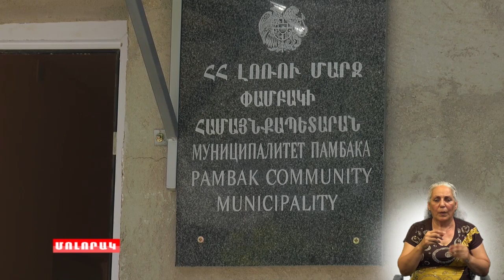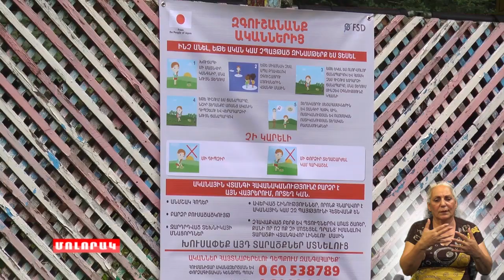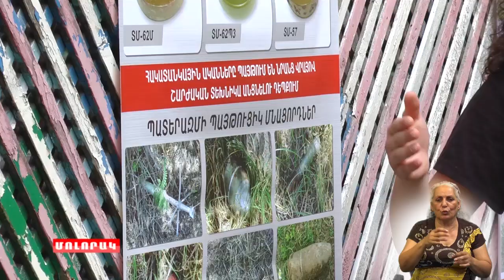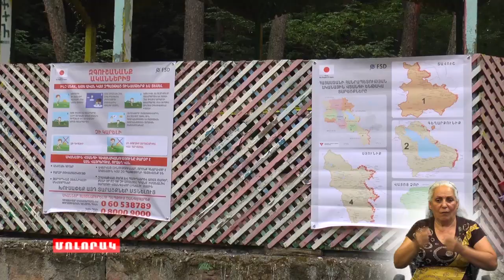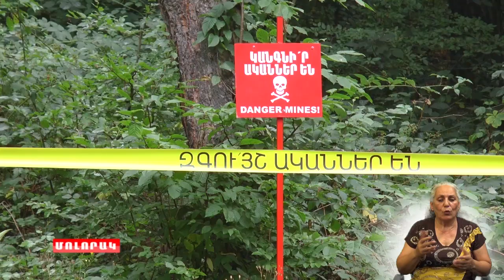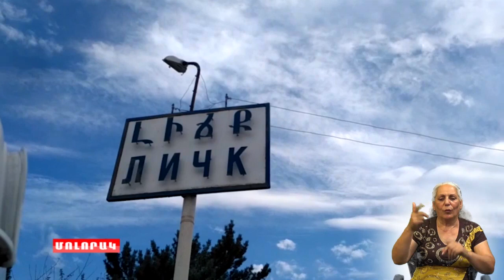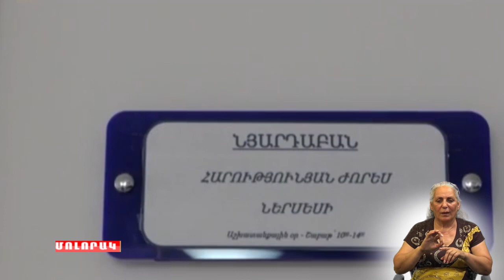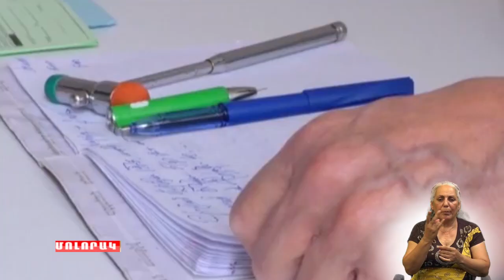Մոլորակ լրատվական գլխավոր թողարկում 24 07 19